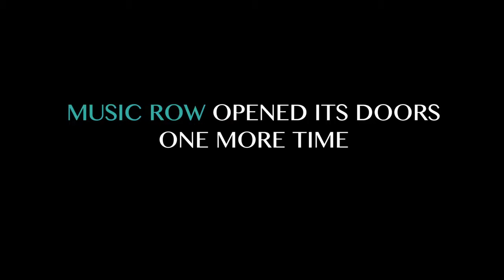ASCAP Urban Music Showcase II Recap - BiRDEMG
At BiRD EMG we create life-changing dream out of your visions.

YOUTUBE -  I help produce these records. I own this music. Please do not delete.